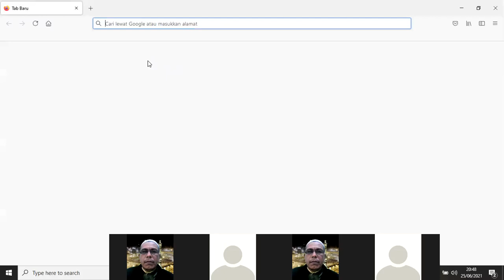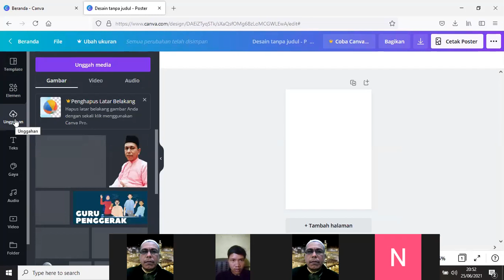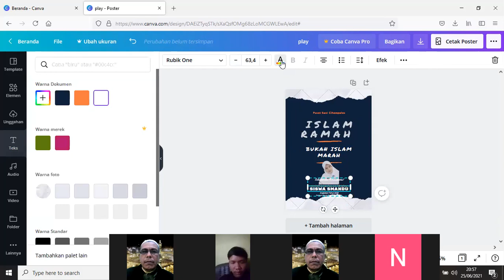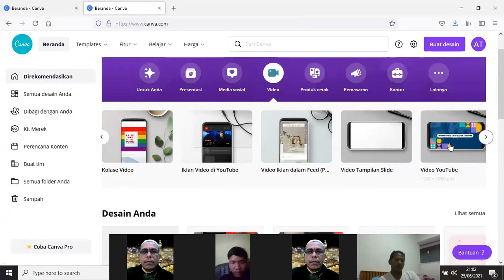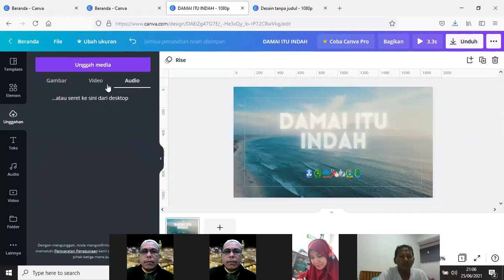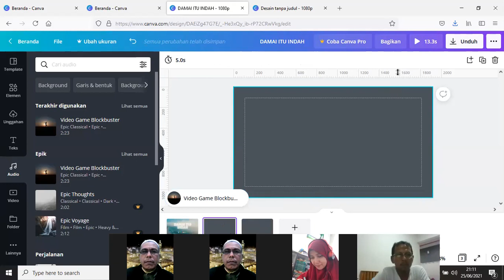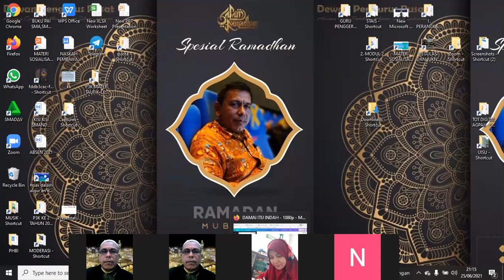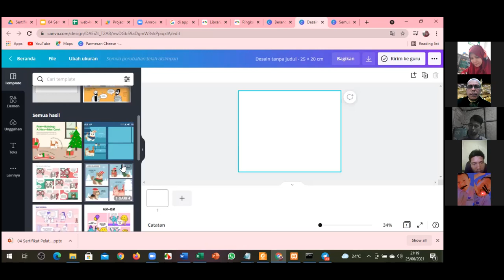GURU PENGGERAK-SISWA SMA N. 2 LUBUK PAKAM : KONTEN MODERASI BERAGAMA - CGP.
MODERASI BERAGAMA
AHMAD TAUFIK NASUTION